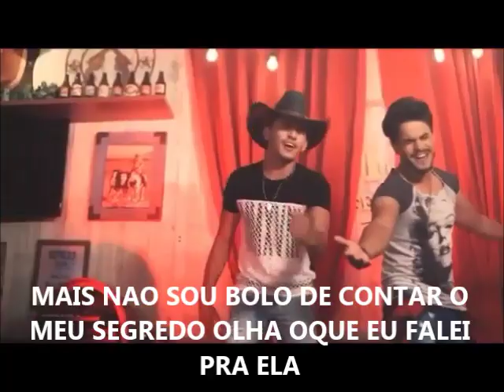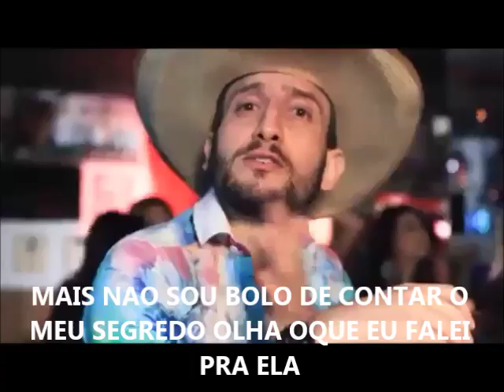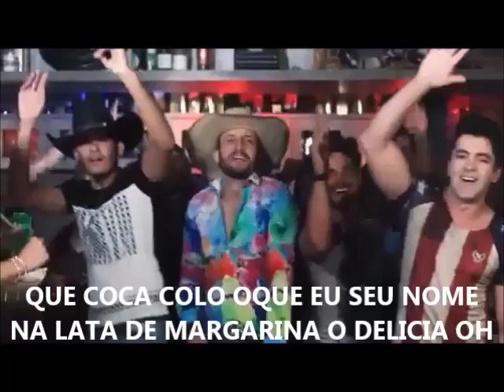Lata de Margarina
Play Lucas Moura & Cristiano